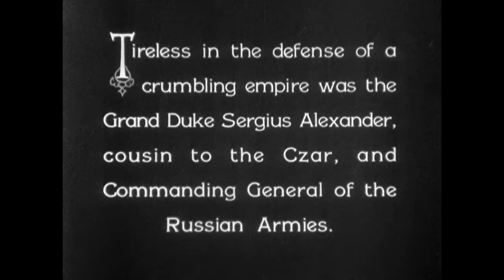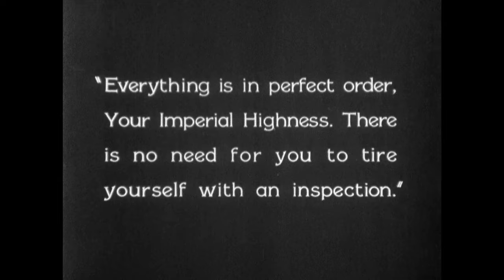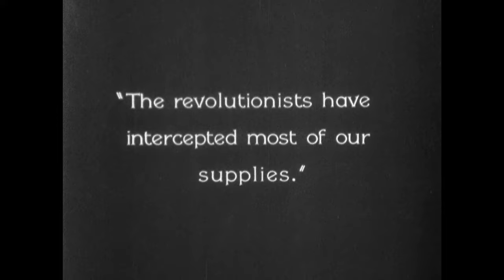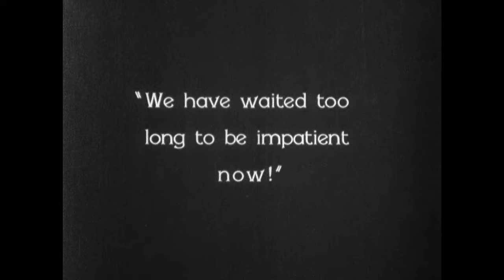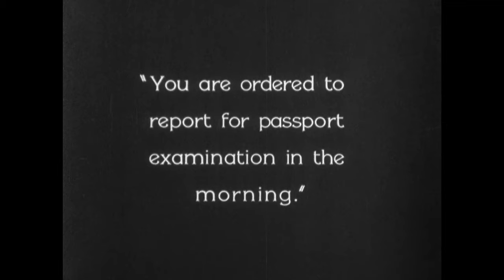THE LAST COMMAND Clip from the Masters of Cinema release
Josef von Sternberg’s witty send-up of the Hollywood machine, starring the Academy Award winning Emil Jannings

Emil Jannings stars in the film which won the first ever Academy Award for best Actor for his role in this stunning early masterpiece from director Josef von Sternberg (The Blue Angel).

An exiled Russian general turned Hollywood extra (Emil Jannings, in an incredibly passionate performance) is chosen by a former adversary (William Powell) to play a role that resembles his former self and gradually loses his grip on reality. Equally a sharp witted satire of the Hollywood machine and a heartbreaking drama about one man’s emotional downfall, Josef von Sternberg’s The Last Command (his second major Hollywood picture) is one of the finest and most significant films of its era.

Featuring exemplary cinematography, beautifully designed sets, and rousing Revolution sequences, The Masters of Cinema Series is proud to present the worldwide Blu-ray debut of this wonderfully composed masterpiece.